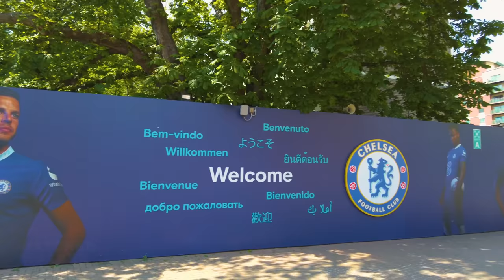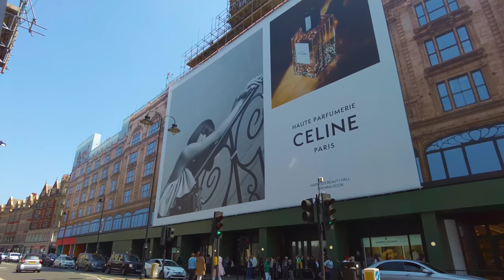A London Summer Walk: Fulham Broadway to Hyde Park, through South Kensington & Knightsbridge | 4K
Walking London’s upmarket districts from Fulham Broadway along Fulham Road to Brompton Road in Knightsbridge, ending by the Serpentine in beautiful Hyde Park.

Video themes: London walk, upmarket West London walk tour, London sunny walk, London summer walk, London virtual walk tour, London city walk, England walk, UK capital city.

Sights seen include: Fulham Broadway Station, Fulham Broadway Shopping Centre, Fulham Road shops, Britannia Gate at Stamford Bridge SW6 - home of Chelsea Football Club, Bovril Gate of Chelsea FC, Stamford Gate of Chelsea FC, The Octagon six bedroom detached house on  Fulham Road, Billing Road including The Fox and Pheasant pub, Chapel at College of St Mark and St John (converted into two homes), entrance to Brompton Cemetery, Chelsea and Westminster Hospital, The Goat Chelsea pub, The Budokwai martial arts school, Fulham Road Picturehouse cinema, Old Brompton Road shops, Grow plant shop, Zetland Arms pub, South Kensington Station, Exhibition Road restaurants, Thin House, Victoria and Albert Museum, Little Oratory, John Henry Cardinal Newman statue, London Oratory, Brompton Road shops, Harrods luxury department store, Signor Sassi restaurant, One Hyde Park apartment complex, Knightsbridge Station, Harvey Nichols Knightsbridge department store, Hyde Park, and The Serpentine recreational lake.

Recorded - June 2023, weekday early afternoon

There’s three WW logos hidden in this video

128GB Memory Card -
Audio Recorder -
Binaural Mic -

Laptop -
5TB External HD -
Thunderbolt 3 Dock -
Video Editing Software -

ROUTE TIMESTAMPS
0:00:00 FULHAM BROADWAY
0:01:03 FULHAM ROAD
0:08:31 BILLING ROAD
0:08:50 BILLING STREET
0:09:39 STAMFORD COTTAGES
0:10:12 BILLING PLACE
0:10:55 BILLING ROAD
0:11:44 FULHAM ROAD
0:20:52 GILSTON ROAD
0:21:29 FULHAM ROAD
0:24:18 EVELYN GARDENS
0:26:26 ROLAND GARDENS
0:29:15 OLD BROMPTON ROAD
0:36:50 THURLOE STREET
0:37:50 EXHIBITION ROAD
0:39:30 THURLOE STREET
0:40:19 THURLOE SQUARE
0:43:40 THURLOE PLACE
0:46:32 BROMPTON ROAD
0:55:24 KNIGHTSBRIDGE GREEN
0:56:23 KNIGHTSBRIDGE
0:58:50 SERPENTINE WALK
0:59:26 SOUTH CARRIAGE DRIVE
1:00:19 HYDE PARK